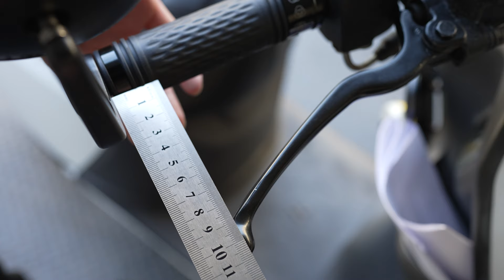APEXX Ai1 專屬煞車拉桿 雙邊手煞車 鋁合金鍛造有什麼不一樣？｜ 15段可調｜CNC｜Gogoro ec05 pbgn VIVAMIX 電動車系列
APEXX 推出了最適合 AI - 1 的「專屬拉桿」
幫你的拉桿握感更上一層樓 ✔
拉桿間距10公分到6公分由你自在調整📏
簡簡單單的讓你又舊又掉漆的拉桿煥然一新✨

☑️業界唯一 鍛造拉桿
☑️『旋鈕15段可調式設計』高自由度調整
☑️雙手煞車設計，徹底解放雙手
☑️燒色拉桿螺絲，細節從不放過

LINE@會員活動滿滿，你加入了嗎？
趕快跟小編一起拿優惠拿到手軟😆

📣大家還有想看什麼DIY系列，歡迎在下方留言告訴任葛格
📣或是直接到門市由任葛格替你專業解說與分析